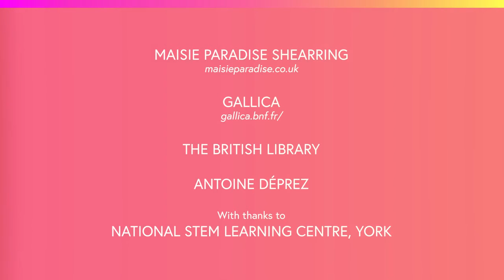Pictures of youth (free online course)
Find out more: york.ac.uk/study/moocs

In a world where young people are surrounded by an ever-increasing range of media, visual analysis of children’s culture is becoming increasingly important.

On this course you'll be given an introduction to popular types of visual culture for children and young people. By the end you will gain a deeper understanding of children’s film, television, drama, picture books and comics.